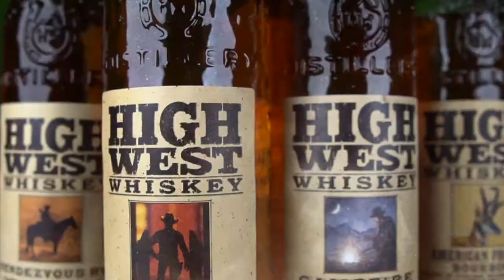High West Whiskey American Prairie Bourbon La Degustazione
High West Whiskey American Prairie Bourbon
Un blend di Straight Bourbon Whiskey invecchiati da 3 a 13 anni, che prende il suo nome dalla American Prairie Reserve, un'organizzazione no profit che lavora per creare la più grande riserva naturale nei 48 stati inferiori.

GUSTO: Ricco e terroso al palato con sapori ben bilanciati di mais caramellato torrone al miele e biscotti di pane di mais dolce; nel finale vaniglia con un pizzico di mela candita.

AFFINAMENTO: Botti nuove di rovere americano bianco carbonizzato.
Acquista ora
Produttore Marco Casavecchia Aquavitae
Regia albyfilm
Produzione becreart
Drink Responsibly
DRINKiQ.com
Visita:
Tutti i diritti riservati Copyright
Visita:
Becreart :
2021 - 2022 Numero di licenza 26...